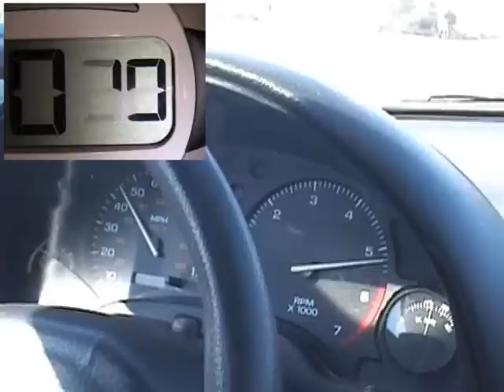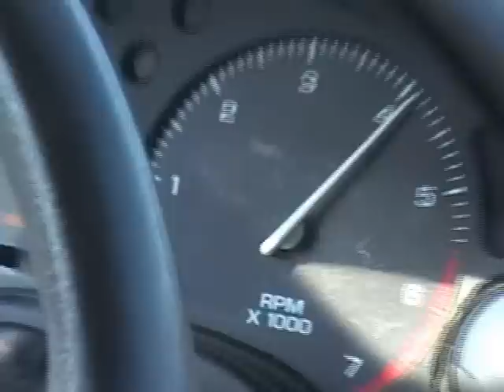Electric 1998 Saturn SL1 Gauges and Acceleration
Here I video the Saturn accelerating from a stop, shifting through the gears observing 4 gauges, from the left voltmeter, speedometer, tachometer and amp meter.  Notice how the ampmeter drops as the RPM increases.  If you need to accelerate faster in an electric power vehicle you don't downshift,  you up shift. But higher RPM is more efficient I believe.